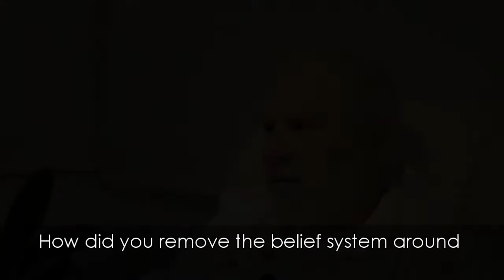Take responsibility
Vishrant speaks about accepting what is and not apportioning blame outside yourself during Satsang at Restful Waters in Bedfordale, Western Australia on  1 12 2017.